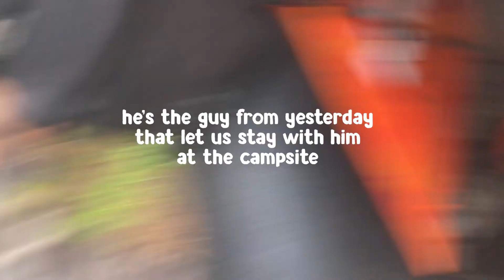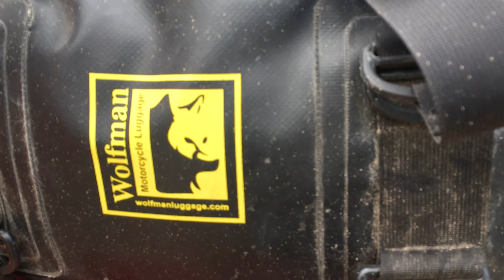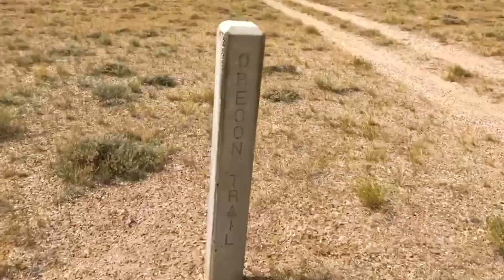Crusty Crusaders - S1 E9 - “Wide Open Throttle in Wyoming“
S1 E9 - “Wide Open Throttle in Wyoming“

After parting ways with our new buddy LucusPendino, we hit the trail with soggy clothes. Ben and Andrew review their gas and luggage situation. We make up some time time in the big wide open roads in Wyoming. Finding gas presents a challenge.
Now accepting applications into the spud game, whatever that means.

You asked for it and we are now SELLING OUR SPREADSHEET with our itinerary for the trip. It's $20 and you can get it

Ben - @benredar
Andrew - @andrewpquinn
Thadd - @eyewtkas